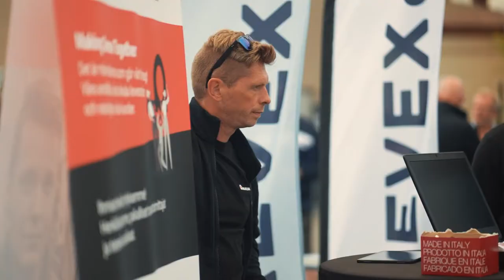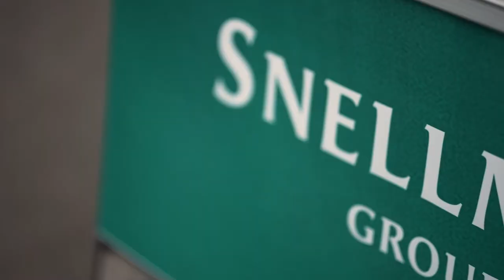Kom Hit - Tule Tänne 2021 (long)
Kom hit! Här finns jobb. Jakobstadsregionens egna rekryevenemang arrangerades i år som utomhusevent på Jakobstads torg. Över 30 utställare presenterade sig och sitt utbud under onsdagseftermiddagen på Jakobs Dagar. Tusen tack alla utställare, arrangörer och besökare!

Tule tänne! Täällä on työtä. Pietarsaaren seudun oma rekrytapahtuma järjestettiin tänä vuonna ulkotiloissa Pietarsaaren torilla. Yli 30 näytteilleasettajaa esittäytyivät ja kertoivat tarjonnastaan Jaakon Päivien keskiviikkoiltapäivän aikana. Tuhannet kiitokset kaikille näytteilleasettajille, järjestäjille ja vierailijoille!

The Jakobstad region own recruitment event Kom hit! Tule tänne! (Come here!) was arranged this year at the Jakobstad market place. Over 30 companies and organisations were represented during this Wedenesday afternoon during the city festival Jakobs Dagar - Jaakon Päivät. Many thanks to all the attendees, companies and organisations and our partners who made this event possible!

Pietarsaaren seutu - Löydä paikka unelmillesi.
Jakobstadsregionen - Hitta platsen för dina drömmar och din vardag.
The Jakobstad Region - Find the place of your dreams.